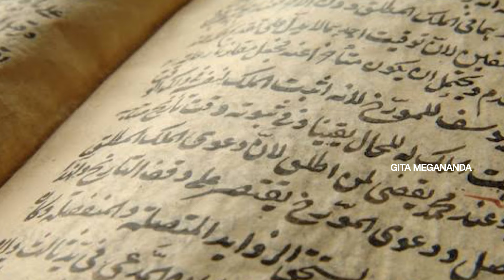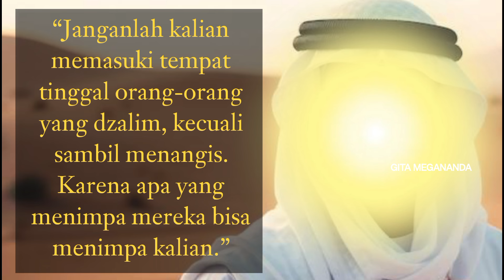AL ULA | TEMPAT YANG BISA MEMBUAT PENGUNJUNGNYA TERTIMPA AZAB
video ini akan membahas mengapa Al Ula disarankan untuk dijadikan tempat liburan.